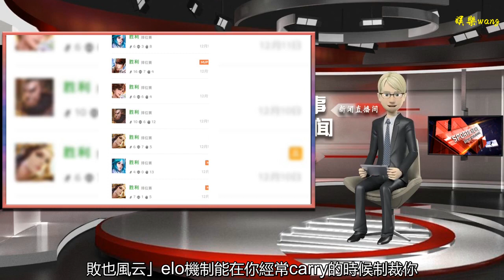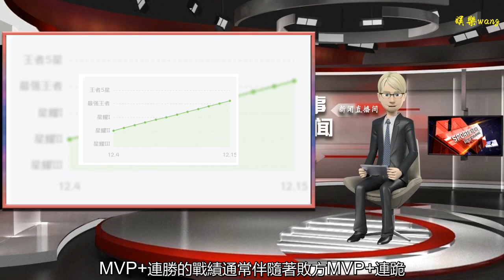王者榮耀：還沒上王者的同學，或許可以嘗試下這個方法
谢谢！

    這賽季事情較多游戲打得少，上周才把號打到王者。而賽季末的王者水分比較大，所以這個上分方法是一個「玄學」，僅供參考。
    S13賽季上分說難也難，說簡單也簡單。
    首先說說難的地方：
    當你連勝或者MVP拿得比較多的時候，elo機制會給你匹配到評分低的隊友，而這部分隊友大多都是水平略低于當前段位的玩家，除非你的段位遠高于當前段位（比如王者1星的水平打星耀五），且用的英雄是打野或者邊路才比較好上分。當然也不絕對，小編在鉆石5的局拿打野也會偶爾翻車。
    其次是簡單的地方：
    「成也風云，敗也風云」elo機制能在你經常carry的時候制裁你，那你也能利用elo機制上分。
    如果能打到星耀及以上，一般這個段位隊友會有一定配合了。在這個段位對局評分在隊伍里排第4，第5左右，這樣的低評分能匹配到較為正常的隊友甚至是大腿。
    下面就開始說說小編上分的方法，首先得取個名對吧，就叫「隨緣上分法」吧。
    先上戰績
    只有1把3排其余都是單排，且上中下路及打野、輔助都有玩到，從星耀三1星開始，15連勝到王者1星。用時較長，12月3號到12月5號。敲黑板，重點來了記得做筆記哦~
    ●保持低評分
    從戰績可以看出12月3號到12月7號的7場對局中有6場都是MVP，當時小編心里其實有點怕連跪，根據往常經驗，MVP+連勝的戰績通常伴隨著敗方MVP+連跪，所以在之后的對局中刻意保持低評分。
    低評分主要靠降低KDA來保持，也就是說能穩贏的局小編會多送幾個人頭出去，這是最好的降低評分的方法，大家如果拿捏不準送人頭的時機可以在推到敵方水晶的時候去送泉水。
    ●不要貪「星」
    這可能只是巧合，但小編認為這是關鍵。
    只要贏了就收手，一天最多上2顆星。本方法并沒有官方依據，但是既然12天都是這樣上的分，說明還是有一定的聯系。
    ●3連敗就下游戲
    只要3連敗基本上說明了這段時間不適合上分，可能因為游戲環境的原因也可能因為個人手感的原因。所以大家在連敗的時候就別頭鐵了，很多退坑玩家就是連跪太多心態炸裂才卸載的游戲。
    總結
    「隨緣上分法」就是“低評分+不要急”，每天上1~2顆星，順利的話一個月能上20顆星。雖然上分速度比較慢，但總比每天打10把輸4,5把好，即節約了時間也不影響心情。
    另外，建議英雄池淺的玩家多練習幾個英雄，靠1個位置或者只精通2,3個英雄不太容易上分，很多時候在4,5樓隊友不讓位置就會面臨尷尬的局面。所以要能學會補位，每個位置保證至少有2個精通的英雄。最后，祝大家上分順利~